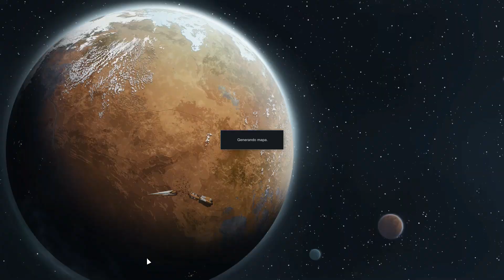Rimworld (Alpha 16) Gameplay español - #30 -(Nómadas)- La última colonia amiga antes del ártico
¡Bienvenidos a Rimworld!

Por fin disponemos de una versión estable de la Alpha 16 en Rimworld!!
Os advierto que tiene una lista de cambios TAN larga, que tendremos que ir desvelando poquito a poco todo lo nuevo que trae consigo esta actualización.
Mundo "esférico" con la posibilidad de desplazarnos a cualquier punto del mismo. Caravanas de comerciantes, colonias errantes, ataques a colonias de piratas... Esta vez seremos nosotros los que vayamos a asediar a esas malditas ratas!!

Ésta vez nos metemos en la piel del joven “Fred Rapelovic”. Antiguo mensajero que vive como nómada en este planeta intentando alcanzar las antípodas, donde un viejo conocido tiene una nave lista para despegar y nos espera pacientemente.
Acompaña a nuestro colono a través de su aventura de supervivencia y cruza los dedos... La supervivencia promete ser arriesgada, difícil y llena de retos a superar. Nadie dijo que escapar de un planeta desconocido fuese un viaje de placer.

¡Colonos,  a vuestras tareas!

LISTA DE MODS:
- QualityBuilder (para definir la calidad máxima y mínima de construcción)
- Crafting Hysteresis (gestionar mejor el stock de las materias producidas)
- Trading Spot (para definir un punto donde los visitantes y comerciantes se ubiquen en la base)
- Vegetable Garden (nuevos ingredientes y recetas para cocinar, hornear y licores)
- Set-Up Camp (Para establecerse de forma momentánea en cualquier punto del planeta)
- Camping Stuff (Tiendas de campaña, sacos de dormir y útiles de camping)
- Caravan Dogs (Los perros pueden cargar con material de la caravana)
- EdB Prepare Carefully (Para setear nuestro personaje con total libertad)
- Hospitality (Posibilidad de interactuar con visitantes y reclutarlos)
- Realistic Darkness V2.0 A16 (Noches MUY oscuras)
- Hunt for me (Permite que los animales adiestrados cacen para nosotros)
- Blueprints (Herramienta para clonar construcciones)
- Tilled Soil (Permite arar la tierra para ganar en fertilidad)
- Allow Tool (Para autorizar-desautorizar la recogida de elementos y enseres)
- FishIndustry (Modo pesca)
- Camping Incidents (Eventos aleatorios en los mapas de “Acampada”)
- Path Avoid (Para evitar transitar zonas concretas)
- Colony Leadership (Un líder en la colonia elegido por todos, capaz de enseñar e instruir)
- Follow Me (Mod de cámara que sigue a un colono)
- TI – Joins+ (Incorporaciones adicionales de refugiados no violentas)
- Animated Background (Fondo animado en el menú principal del juego)
- Hugs Lib (Librería que permite el funcionamiento de algunos mods)